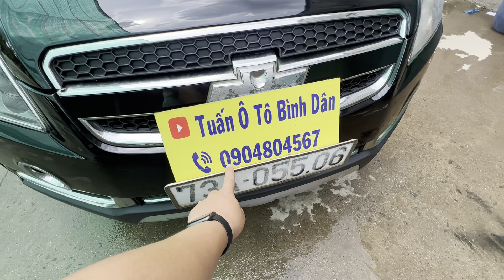captyva 2009 số sàn siêu cọp ,đúng chất xe nhà giàu giá bình dân alo:0904804567